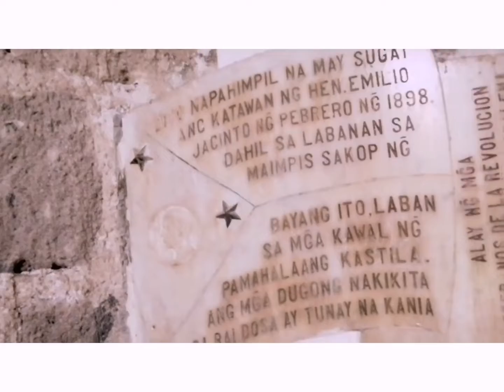Gat. Emilio Jacinto Ikatlong yugto